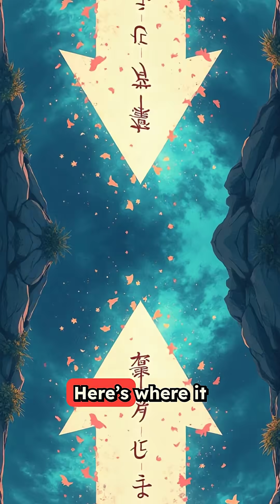quantum secrets of time travel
Is time travel possible? ⏳ Quantum physics may hold the answer. In this video, we explore how strange concepts like retrocausality, quantum entanglement, and the laws of quantum mechanics challenge our normal view of past, present, and future. Could quantum events ripple backward in time? Could the future influence the past? And does this mean the universe isn’t a straight timeline—but a tangled web of connections across time itself?

From experiments that hint at backwards causation to theories about entanglement across time, discover why some scientists think that quantum time travel might be possible—not for people (yet), but at the level of particles and information. If true, this changes everything we know about space, time, and reality.